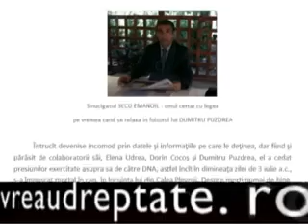Cine este Năstase Cătălin YouTube